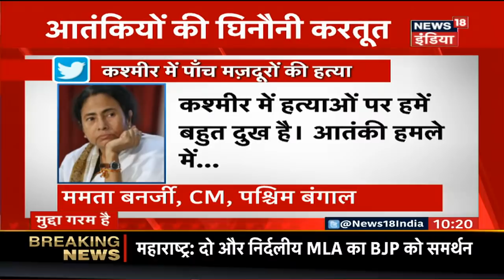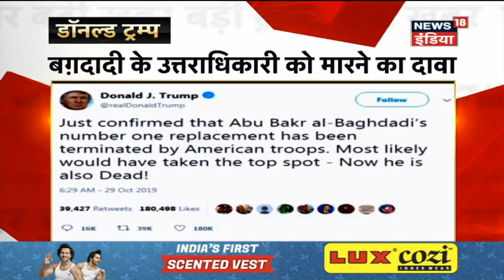Aaj Ki Taaza Khabar- 30 October, 2019 की बड़ी खबरें | Top News Headlines At 1PM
आज की तमाम बड़ी ख़बरें देखें इस बुलेटिन में
News18India Live